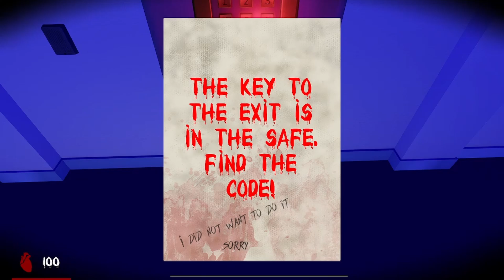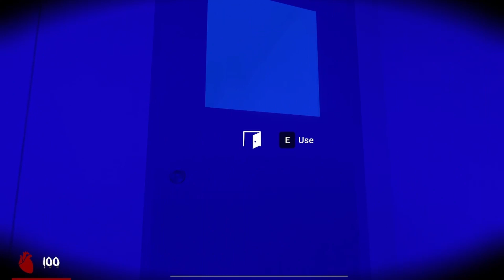Sutoka-chan wants to play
Love is about to take a turn for the worst.